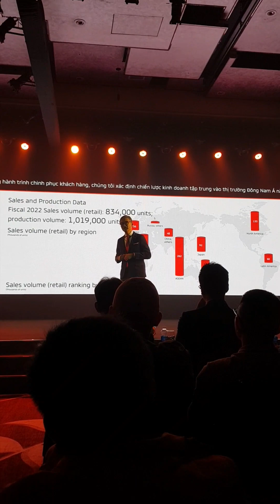Bài phát biểu của Phó Chủ tịch Mitsubishi Motors Corporation trong lễ ra mắt XFORCE tại Việt Nam.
Lễ ra mắt mẫu xe chiến lược XFORCE tại thị trường Việt Nam là sự kiện quan trọng của Mitsubishi Motors Corporation có sự hiện diện của Ngài Đại sứ Nhật Bản tại Việt Nam và nhiều lãnh đạo cấp cao của tập đoàn đến từ Nhật Bản.
Toàn văn bài phát biểu của Phó Chủ tịch Mitsubishi Motors Corporation tại lễ ra mắt XFORCE, ngày 10/01/2024.